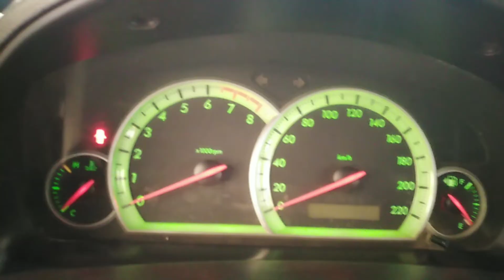شيفروليه كابتيفا مو 2010 موتور 3200cc سلندر 6 حسن_مصطفي_الجمال متنساش لايك